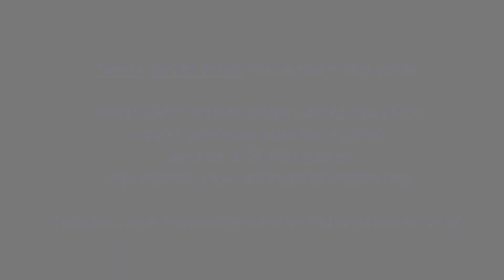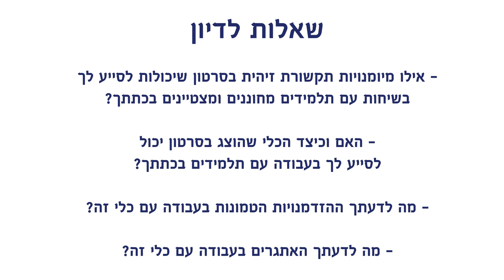"משעמם לי": קונפליקט בין מורה לתלמיד מחונן והתמודדות המורה בעקבות האירוע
מרכז הסימולציה והמחקר באקדמית אחוה מציג תרחיש ובו קונפליקט בין מורה לתלמיד מחונן ומצטיין בכיתתו במהלך שיעור והתמודדות אותו מורה עם הסיטואציה (כולל המשגה)
לקריאה מורחבת אודות הכלי לתפירת 'חליפה אישית'